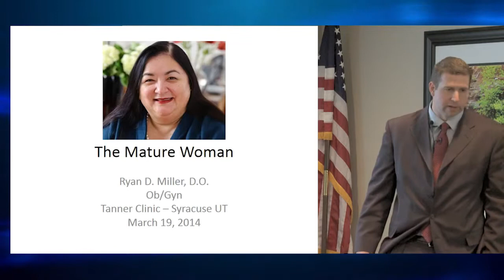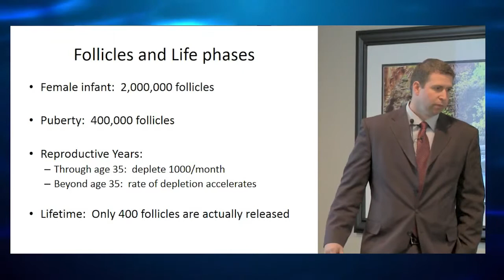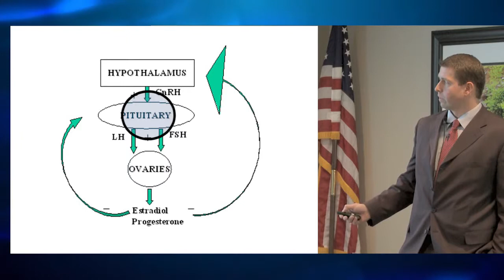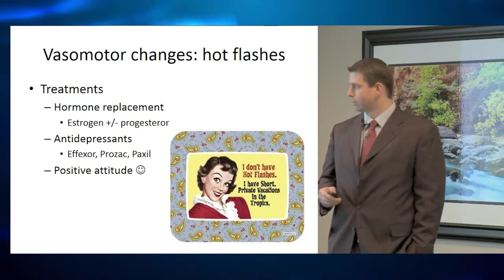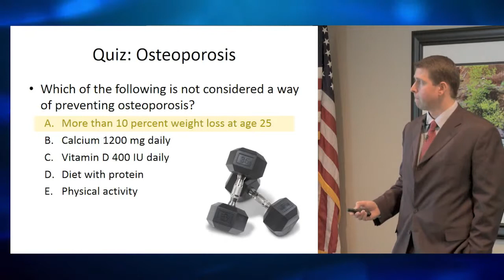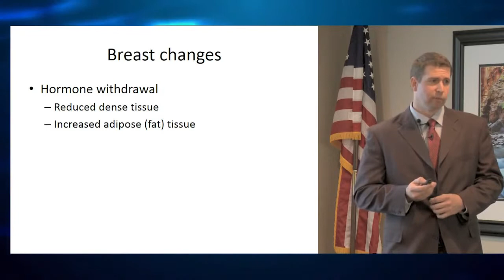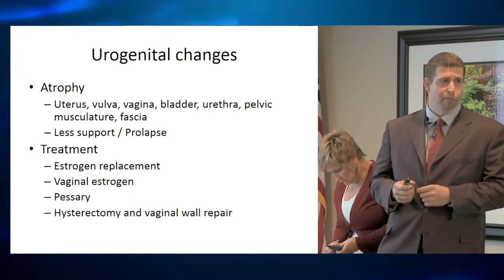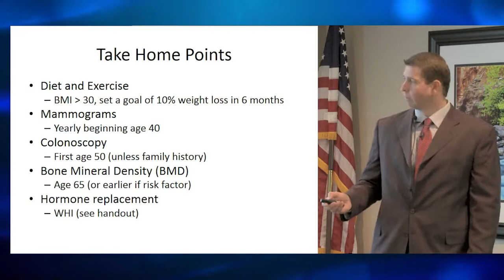Dr Ryan Miller discusses The Mature Women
Dr  Ryan Miller discusses The Mature Women, menopause and beyond.